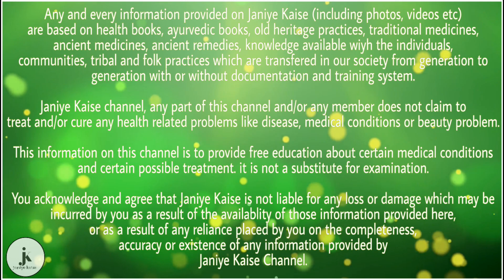जल्दी पिता बनना चाहते हैं तो याद रखें ये 5 बातें | health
साइंस की बात करें तो आज के वर्तमान समय में बहुत से पुरुष ऐसे हैं जिन्हे पिता बनने में परेशानी होती हैं और वो पुरुष चाह कर भी पिता नहीं बन पाते हैं। जिसके कारण उनके दिमाग में तनाव और चिंता उत्पन होने लगती हैं। आज जानने की कोशिश करेंगे कुछ ऐसे बातों को बारे में जिन बातों को अगर कोई पुरुष ध्यान में रखते हैं तो इससे वो जल्दी पिता बन सकते हैं। इतना ही नहीं पिता बनने में आने वाली समस्या भी दूर हो सकती हैं। तो आइये जानते हैं विस्तार से की जल्दी पिता बनना चाहते हैं तो याद रखें ये 5 बातें।

1 .डॉक्टर से सलाह लें, अगर कोई पुरुष जल्दी पिता बनना चाहते हैं तो सबसे पहले डॉक्टर की सलाह लें। डॉक्टर की सहायता से अपने शरीर में मौजूद शुक्राणुओं की गुणवत्ता की जांच कराएं। अगर इसमें कोई परेशानी रहती हैं तो आप डॉक्टर की सहायता से दवा का सेवन कर सकते हैं और जल्दी पिता बन सकते हैं। इससे पिता बनने में आने वाली परेशानियां भी समाप्त हो सकती हैं।

2 .जेनेटिक स्क्रीनिंग कराए, कुछ पुरुषों के शरीर में जेनेटिक परेशानियां होती हैं। जिसके कारण पुरुष चाह कर भी पिता नहीं बन पाते हैं और पिता बनने का उनका सपना अधूरा लगने लगता हैं। इस परेशानियों से छुटकारा पाने के लिए आप जेनेटिक स्क्रीनिंग कराए। इससे आपके शरीर में मौजूद जेनेटिक परेशानियों के बारे में सही जानकारी प्राप्त होगा और फिर आप डॉक्टर की सहायता से पिता बनने में सफल हो सकते हैं। इसलिए आप इस बात का सदैव ख्याल रखें।

3 .आहार में सुधार करें, अगर आप जल्दी पिता बनना चाहते हैं तो आप आहार में सुधार करें। आप प्रतिदिन कैल्शियम, आयरन, फाइबर, फोलिक एसिड और विटामिन युक्त आहार का सेवन करें। इससे आपके शरीर में टेस्टोस्टेरोन हॉर्मोन्स के निर्माण में वृद्धि होगी और आप जल्दी पिता बन सकेंगे। साथ ही साथ पिता बनने में आने वाली परेशानी भी समाप्त हो सकती हैं और शरीर में सेहतमंद रह सकता हैं। इसलिए इस बात को हमेशा याद रखें।

4 .धूम्रपान छोड़े, अगर कोई पुरुष जल्दी पिता बनना चाहता हैं तो उसे धूम्रपान का सेवन नहीं करना चाहिए। क्यों की धूम्रपान में निकोटिन की मात्रा सबसे अधिक होती हैं। जिसके कारण पुरुषों के शरीर में टेस्टोस्टेरोन हॉर्मोन्स का निर्माण कम जाता हैं। साथ ही साथ शुक्राणुओं की गुणवत्ता भी ख़राब हो जाती हैं। जिसके कारण पुरुषों को पिता बनने में परेशानी होती हैं। इसलिए पुरुष धूम्रपान का सेवन करना छोड़ दें।

5 .जीवनशैली को बेहतर करें, अगर आप जल्दी पिता बनना चाहते हैं तो आप अपने जीवनशैली को बेहतर करें। आप प्रतिदिन 8 घंटे की नींद लें तथा सुबह में मॉर्निंग वॉक करें। साथ साथ सही समय पर नाश्ता करें। इससे आपके शरीर का ब्लड सर्कुलेशन बेहतर रहेगा तथा शरीर का मेटाबॉजिल्म ठीक तरीकों से कार्य करेगा। साथ ही साथ शरीर की इम्युनिटी भी अच्छी रहेगी। जिसके कारण पुरुषों को पिता बनने में कोई परेशानी नहीं आएगी और शरीर भी सेहतमंद रहेगा। इसलिए पुरुषों को इन बातों का सदैव ख्याल रखना चाहिए।